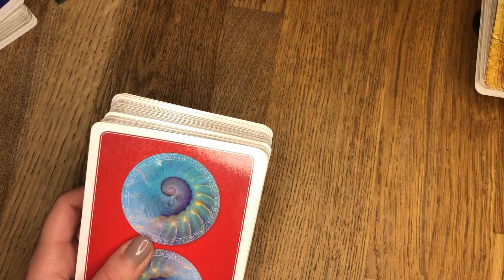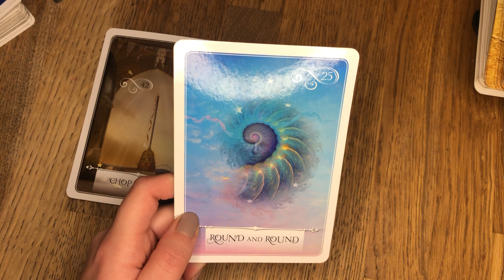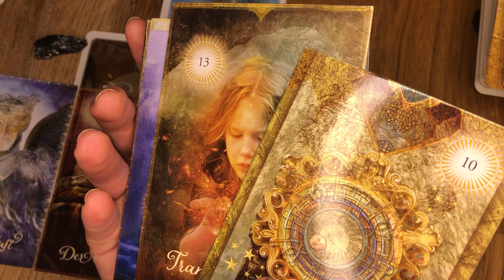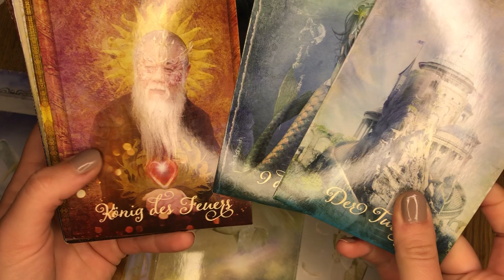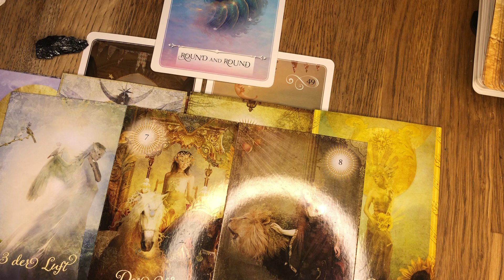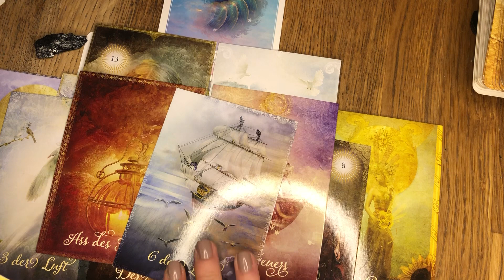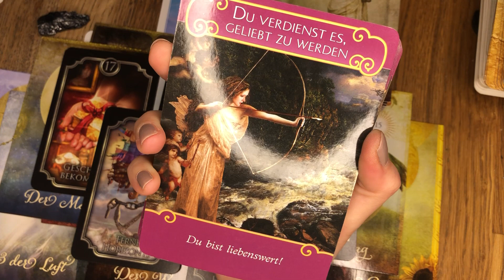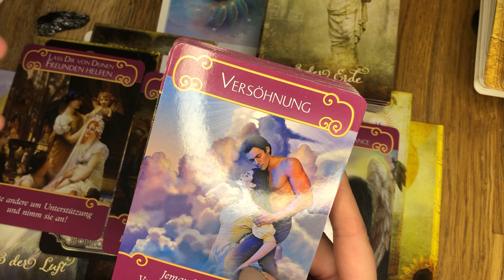Krebs - du darfst deine Glaubenssätze die dich hindern in dein Traumleben zu gehen, auflösen ❤️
All meine Legungen auf Youtube sind kollektive Legungen.
Beachte bitte auch immer dein Mond-, Venus- und Aszendentzeichen. Nicht all meine Legungen auf Youtube gehen mit dir in Resonanz. Prüfe bitte selbst welche Legung auf dich zutrifft und welche nicht.
Biete ebenso Privatlegungen an, tretet gerne dafür mit mir in Kontakt.

Bitte verstehe, dass ich zu Rechtsangelegenheiten und Gesundheit keine Auskunft gebe. Ebenso nehme ich von Heilversprechen Abstand. Das Gespräch mit mir ersetzt keine ärztliche oder therapeutische Behandlung.
Meine Energiearbeit ersetzt nicht den Besuch bei einem Arzt oder Psychologen ! Ich übernehme keinerlei Verantwortung oder Haftung für Handlungen die ein Kunde/Zuschauer vornimmt. Meine Videos sind ab 18.

Falls du dich in einem Seelenpartner- oder Dualseelenprozess befindest, begleite ich dich gerne - Zurück zu deinem wahren Selbst. Für Gespräche mit mir von Herz zu Herz ebenso wie Astrologie-Readings und persönliche Kartenlegungen, kannst du mich per E-Mail kontaktieren.

Verwendete Kartendecks:
Wisdom of the Oracle Divination Cards von Colette Baron-Reid, Ask and Know

Tarot von A.E. Waite - Standard (Tarotkarten im Standardformat 7 x 12 cm)

Fin de Siècle: Kipper - Orakelkarten von Ciro Marchetti (Künstler des Bestsellers Gilded Reverie Lenormand, Orakelkarten Deutsch)

Liebesorakel - Botschafen von Herzen, von Toni Carmine Salerno